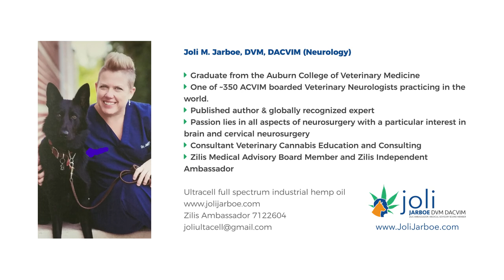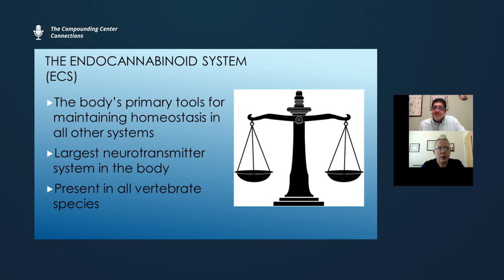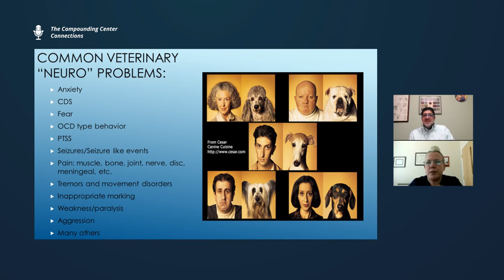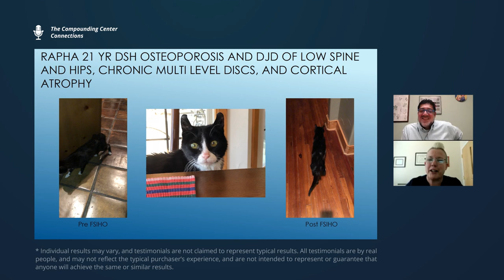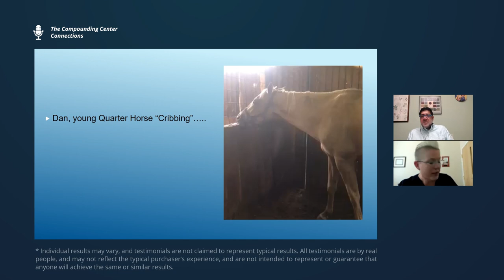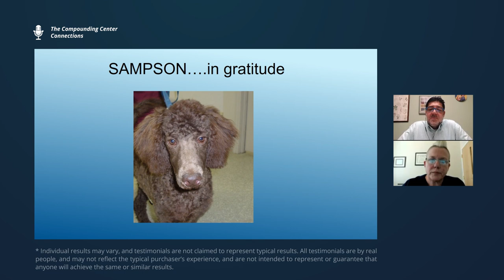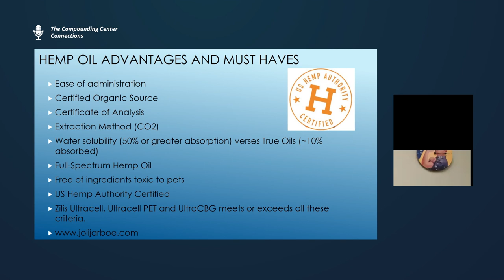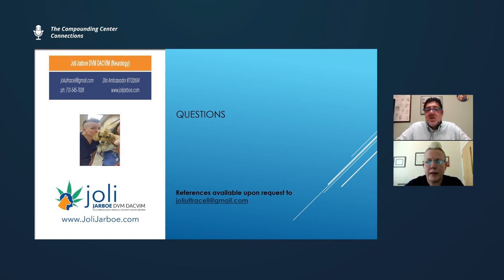Considering CBD for your pet? Let Dr. Jarboe tell you all about it.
Join Jay Gill, pharmacist at The Compounding Center and Dr. Joli Jarboe, DVM as they discuss Dr. Jarboe's experiences using CBD products for various health conditions in her veterinary practice in Leesburg, VA. Her stories are both entertaining and informative. If you've considered using CBD for your dog or cat, this video is a must see.  You'll hear about some of its uses, potential side effects and product options. While you'll learn a lot from this video, we recommend discussing this therapy option with your own veterinarian.